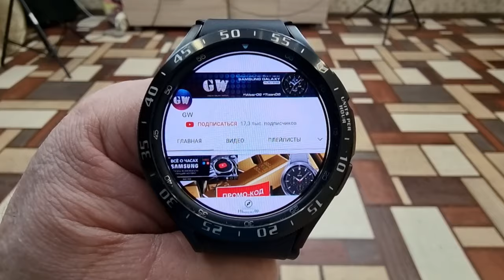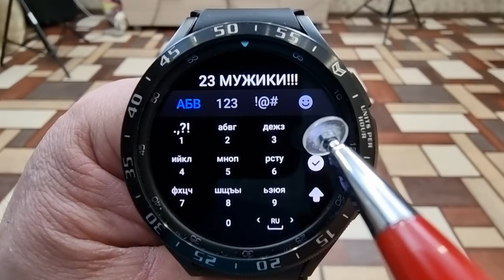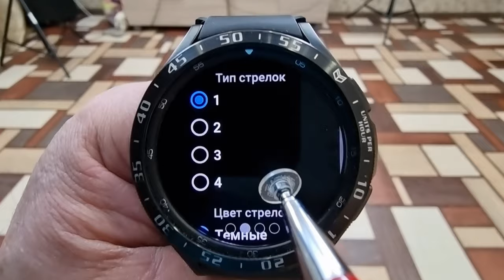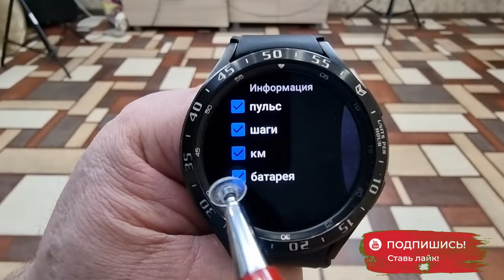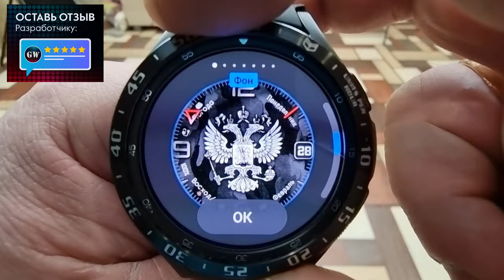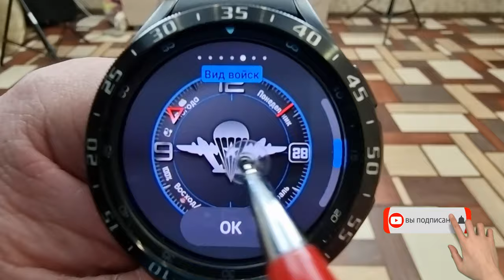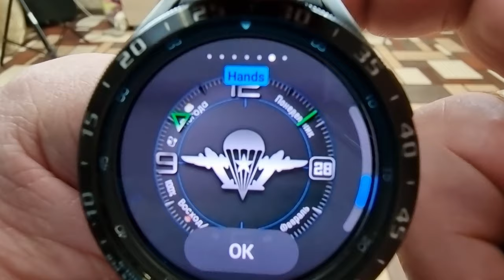Два крутых, необычный, классических циферблатов для Galaxy Watch 4 и часов на WearOS